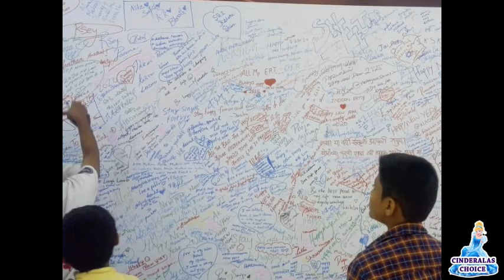New Year's Eve in Tamil | New Year 2020 | Cinderalas choice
This video contains information about new year's eve celebrations.